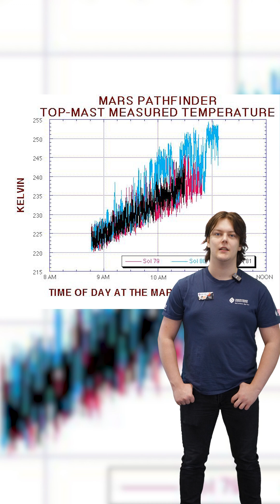Ryan Explains Mars in 60 Seconds! | Mars Day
It’s Mars Day! 🔴

In this week’s 60 Second Science, Ryan takes us on a quick trip to the Red Planet – exploring what makes Mars so unique and why scientists are obsessed with it.